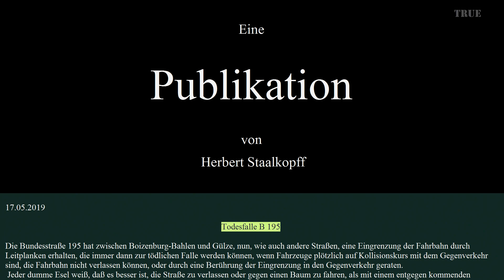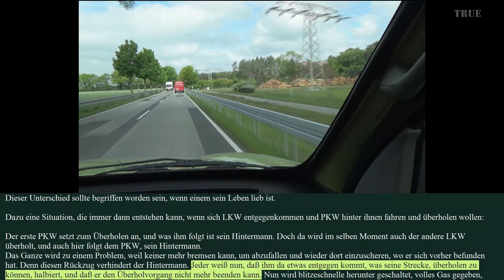Todesfalle B 195